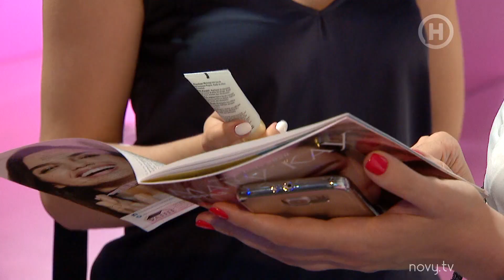UKRAINIAN FASHION WEEK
Модная индустрия находится на очередном витке спирали развития. И несмотря на все проблемы настоящего, снова готова гордиться своими главными добродетелями: эксклюзивностью, художественной ценностью, социальной ответственностью и технологическими инновациями. Оргкомитет Ukrainian Fashion Week верит, что вместе с этими благородными чертами будет возрождена уверенность в ценности моды как таковой. А потом - уверенность в перспективах отрасли будет восстановлена ​​как во всем мире, так и в Украине, с ее огромным потенциалом.

Недели моды, независимо от их форматов, остаются событиями, которые собирают дизайнеров, медиа, представителей ритейла и отраслевых аналитиков в одном времени и в одном, хотя и виртуальном, пространстве. Ценность недель моды, по-прежнему, заключается в возможности увидеть и получить общее понимание модных тенденций и инициировать консолидированный эстетический и социальный месседж. Сейчас очень важным становится вопрос доверия, толерантности и терпения всех потенциальных инсайдеров fashion-индустрии. Каждый должен дать каждому время и позволить эксперименты, которые в финале приведут к рождению новых форм и нового взаимодействия. Несмотря на глобальный кризис, Ukrainian Fashion Week объявил проведение очередного сезона, обнародовал новую концепцию сезона и продолжает развивать три направления, которые были признаны в предыдущих сезонах как приоритетные: поддержка молодых дизайнеров, устойчивое развитие моды и международные креативные коллаборации.